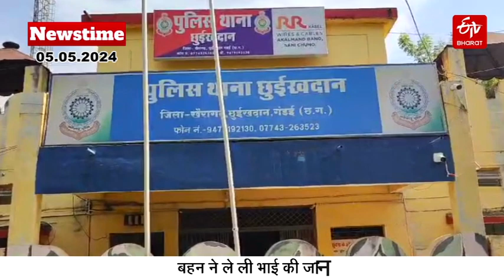ETV Bharat Newstime - 05-05-2024 | Radhika Khera | Naxalite Surrender | Vishnu Deo Sai | Voting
ETV Bharat Newstime - 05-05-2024 | देखिए छत्तीसगढ़ की बड़ी ख़बरें | Radhika Khera Resigned from Congress | Dantewada Naxalite Surrender | CM Vishnu Deo Sai | Lok Sabha Election 2024 | Manjinder Singh Sirsa | Bhilai Steel Plant | Third Phase Voting | Chhattisgarh News | Latest News

You Can follow ETV Bharat Chhattisgarh ( ईटीवी भारत छत्तीसगढ़ ) On:-